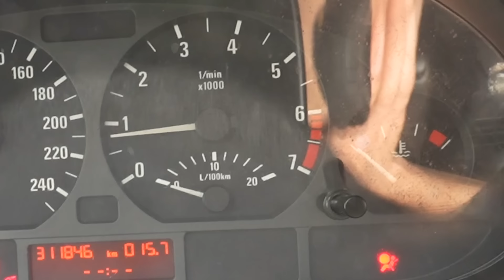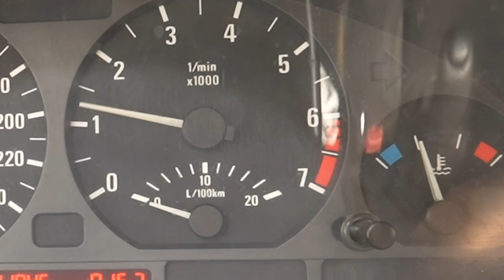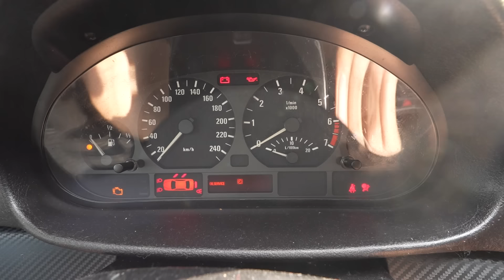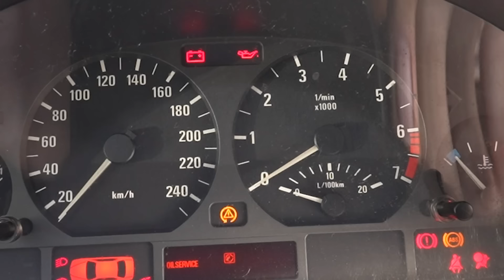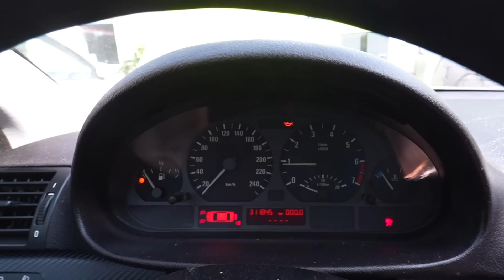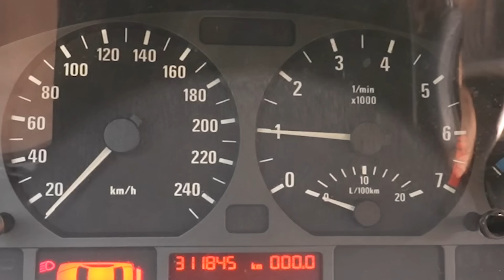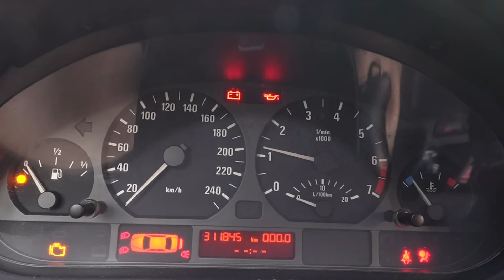NAPRAWIŁEM BMW! NIE UWIERZYSZ CO BYŁO PRZYCZYNĄ...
🤍❤️ Pewne 660 ZŁ na start od STS + bonus za wytypowanie gola Polski!
STS to legalny bukmacher. Gra u nielegalnych podlega karze. Hazard może uzależniać. Szczegóły w regulaminach.
18+

Robimy BMW M3, z gruza bmw e46

📸Instagram Mój ►   / hubertcupak

📸Instagram Babki ►    / sun.yaa_

📸Instagram Babki 2 ►   / baabka_a